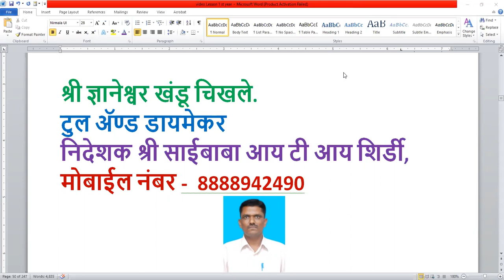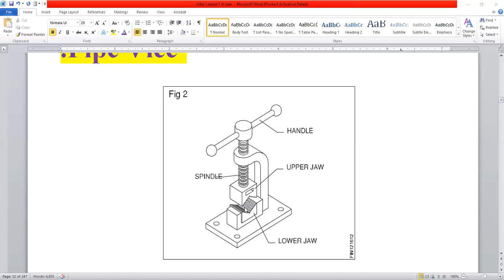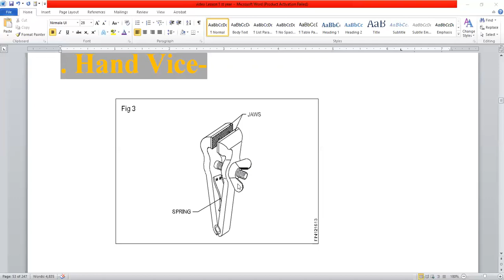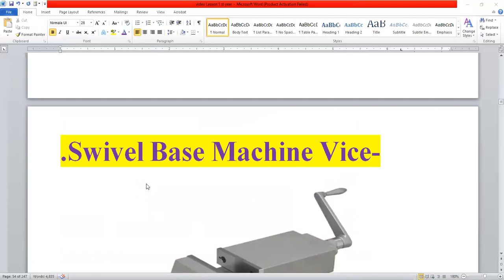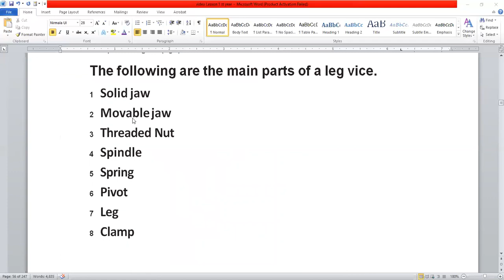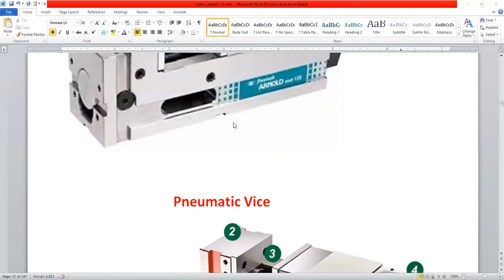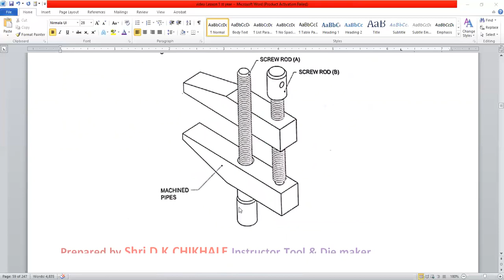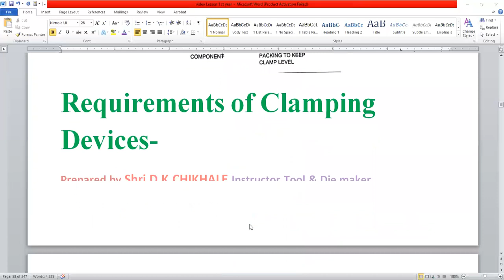Types of Vice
Drilling Machine
Milling Machine
Lathe Machine
Grinding Machine
CNC Machine
Youtube india
Treading Video
India